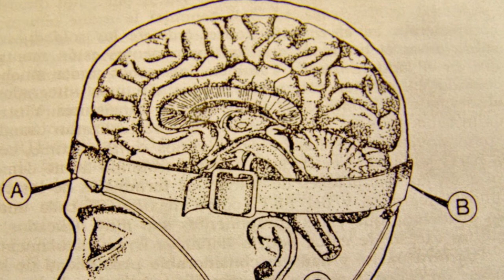PROYECTO MK-ULTRA | PROYECTO DE CONTROL MENTAL